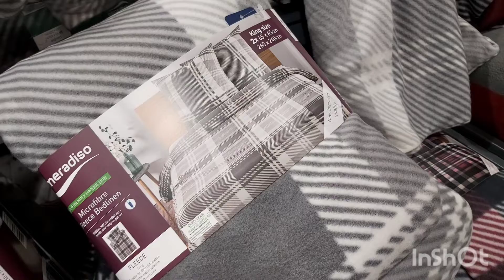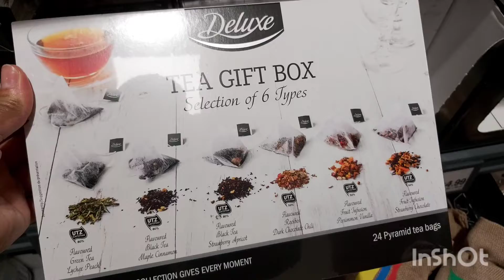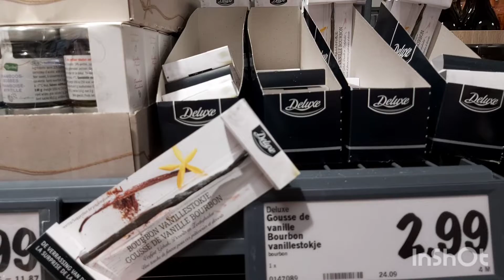روتيني الصباحي/ اول مرة تشوفو روينتي/ وجدت طارط بدون دقيق ولا خميرة من أسهل ما يكون